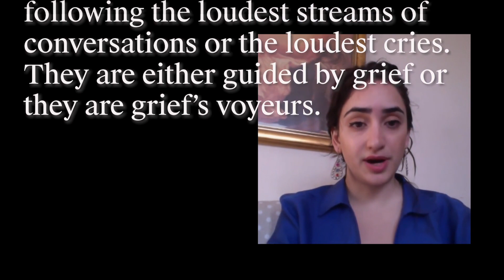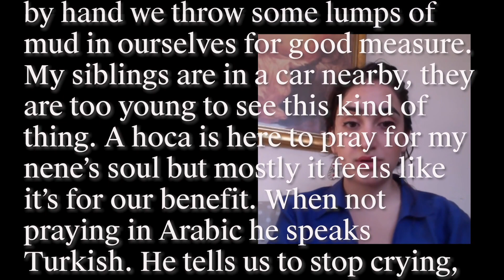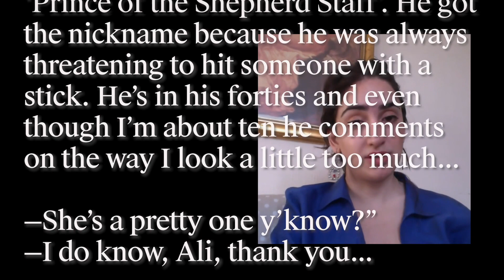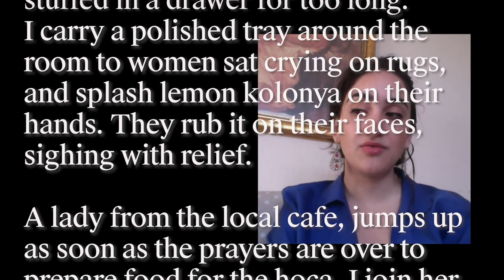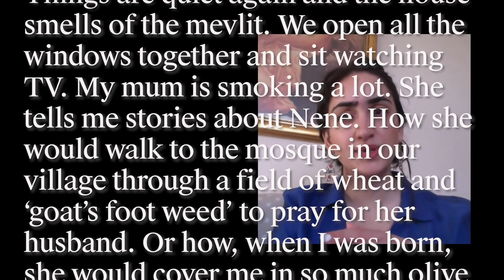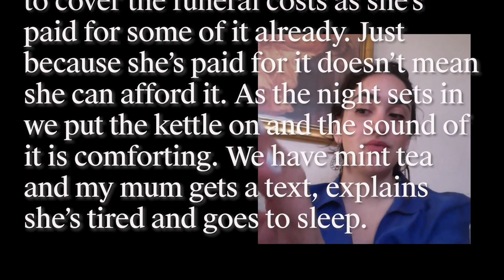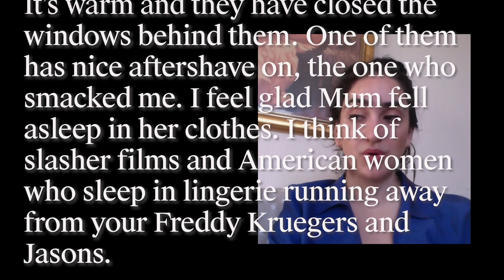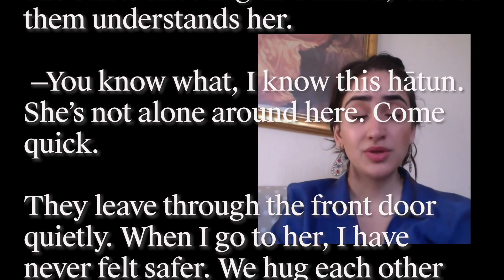Keeping the House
Join Tice Cin on a captivating literary journey as she reads from her acclaimed work, "Keeping the House."